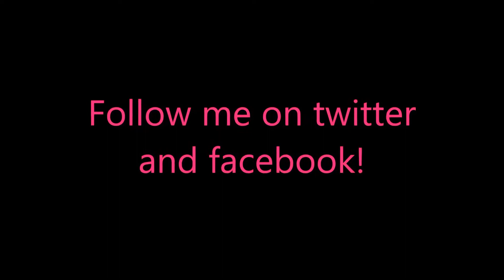Alicia Quatermain 4 - Da Vinci and the Time Machine CE Bonus-Level 1